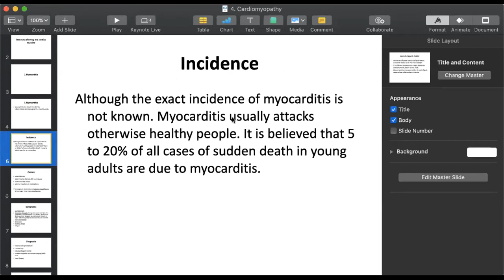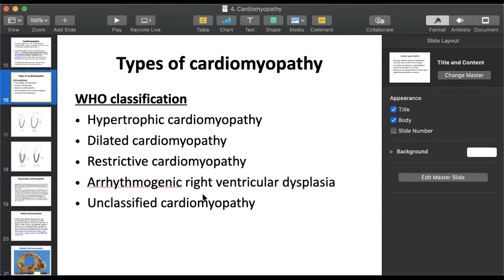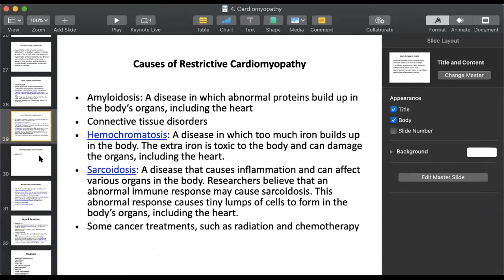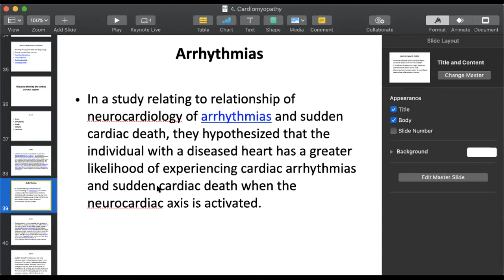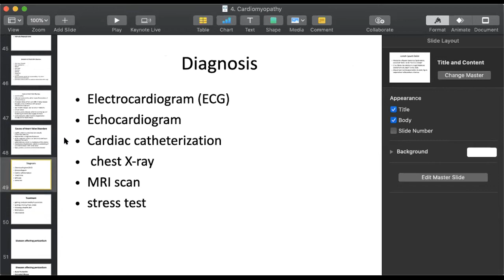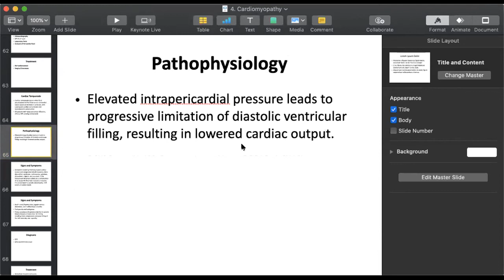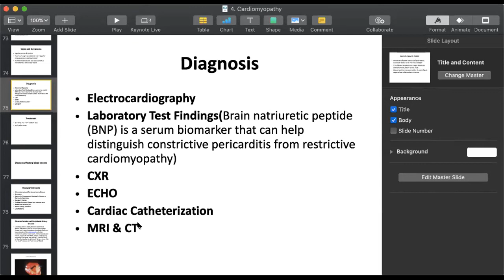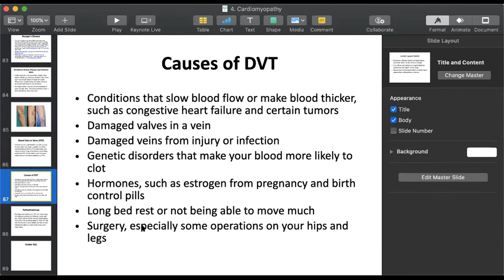Pathology 2 Lecture 4 | SHS 314 Lecture 4 | Lecture 4 Cardiomyopathy | Cardiovascular Diseases 2